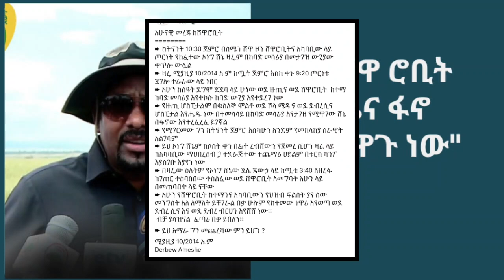ጠሚ አብይና የአንድ ብርጭቆ ወተት ታሪካቸው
Addis out Media Provides wide range of programs on News, Entertainment and other Ethiopian related issues. We produce Original, reliable contents about Ethiopia. Well prepared information for Ethiopians in every corner of the globe. We would like to thank you for choosing our Channel.

 ጠሚ አብይ ዛሬ ተረት እየነገሩን በሸዋ ሮቢት ሸኔና ፋኖ እየተዋጉ ነው!